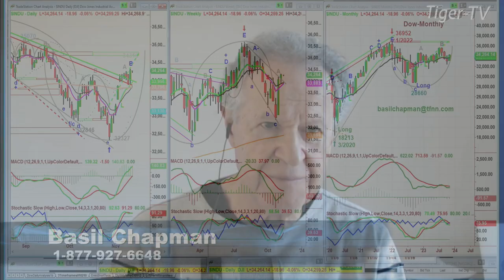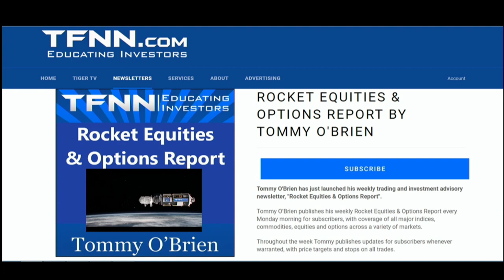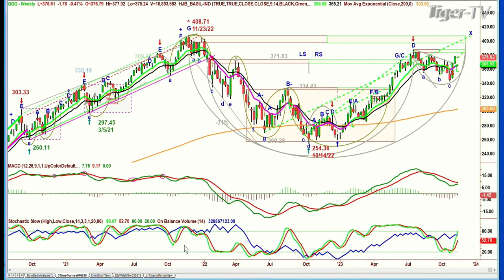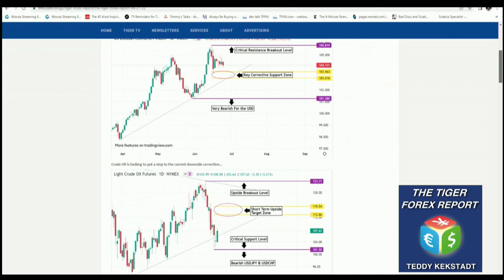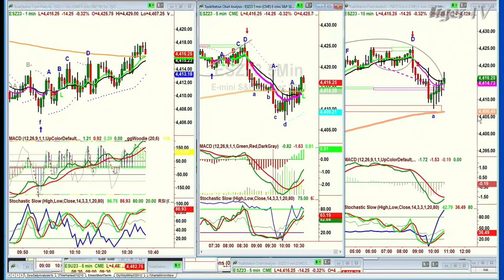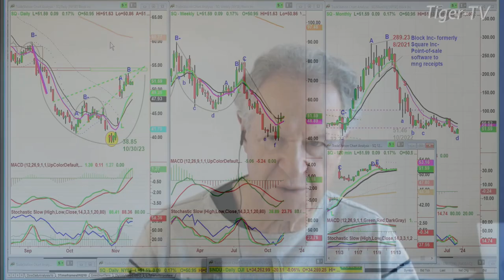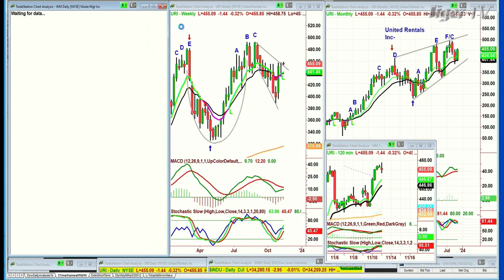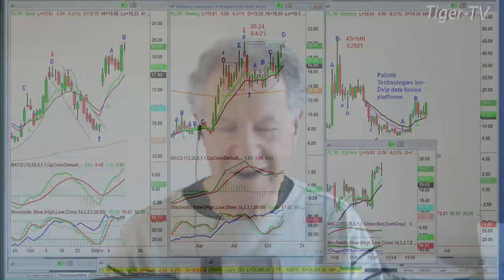November 13th, The Tiger Technicians Hour on TFNN - 2023